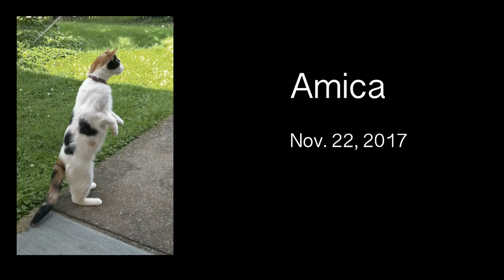Napping in the Heated Chair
Cat napping in a heated chair.